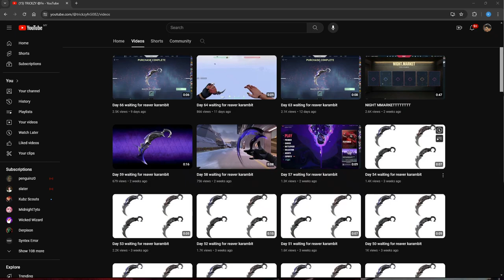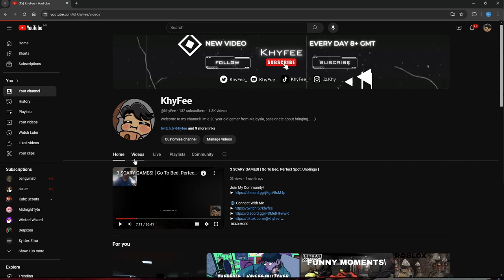My Thoughts On Youtube And My Channel In The Future...